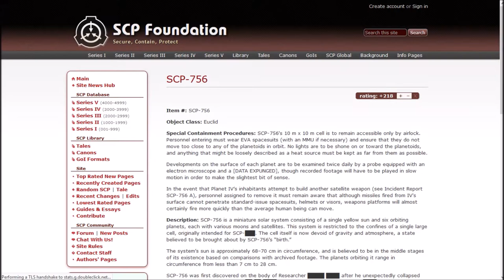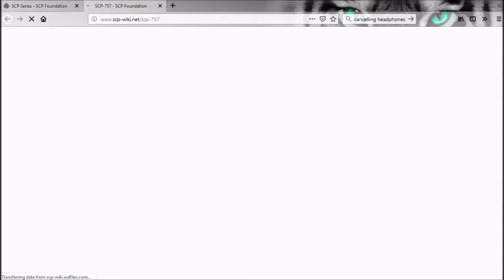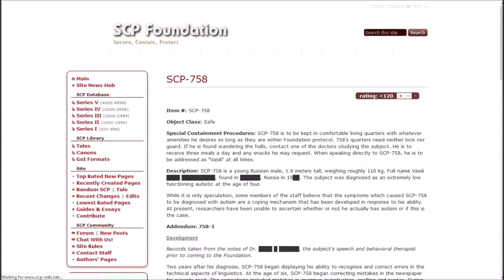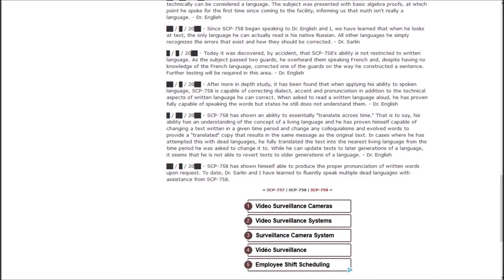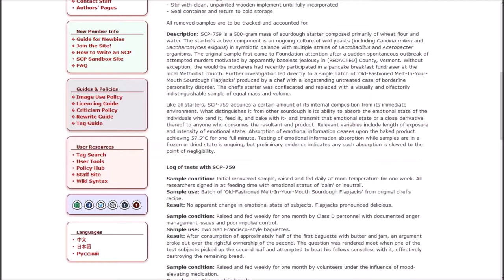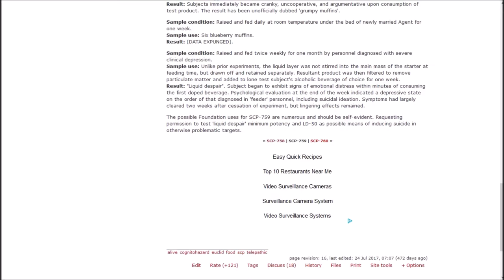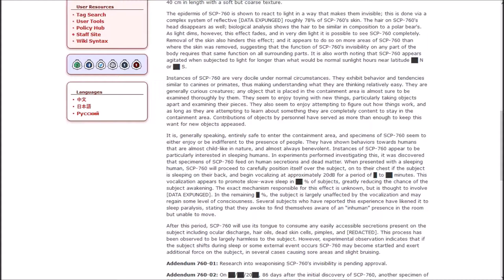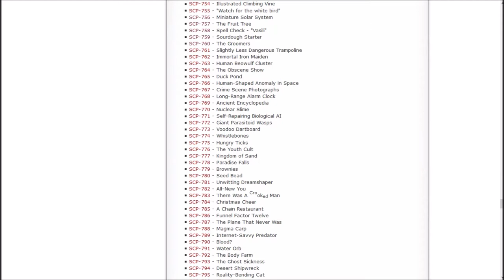Special Muffins | Let's Read The SCP Foundation Wiki #161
The title will make sense, I promise.